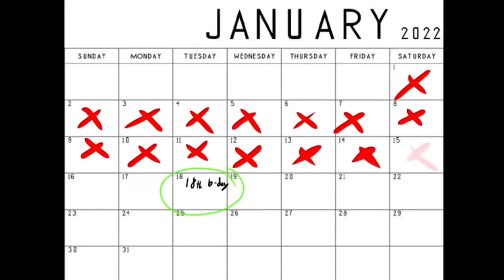Do you want your father to love you storry Gacha edit